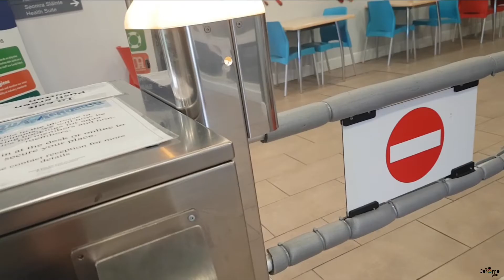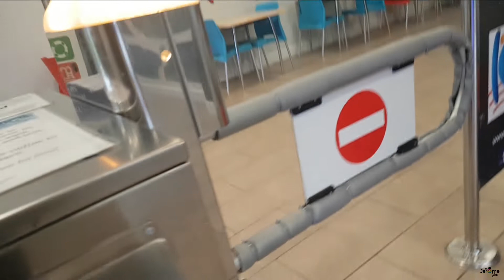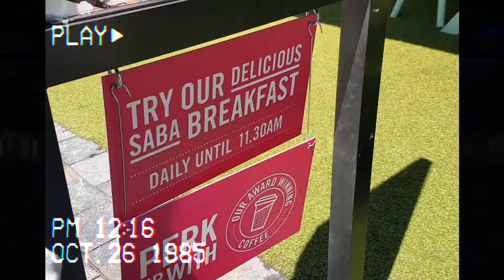Kildare Village Luxury Shopping Destination | QUALITY TIME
vLOG 56 // Kildare Village Luxury Shopping Destination | QUALITY TIME

Kildare Village designer outlet shopping is one hour's drive from Dublin and  a 5 minute walk from the town centre. We decided to go to kildare village and spend more quality time. Family comes first and treasure every moment with your family.

CAMERA

Samsung S7
Manfrotto tripod
Rode mic

SOCIALMEDIA